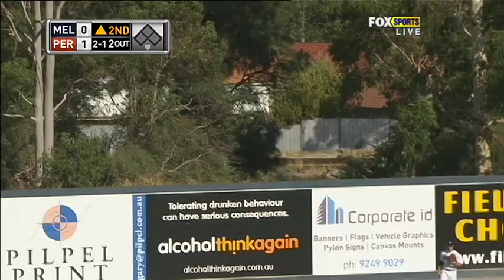2012 ABL Championship Series Game 1 Highlights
Behind a dominant effort from former Major Leaguer Virgil Vasquez, the Perth Heat opened the 2012 ABL Championship Series with a 4-1 win over the Melbourne Aces on 10 February 2012 at Barbagallo Ballpark.